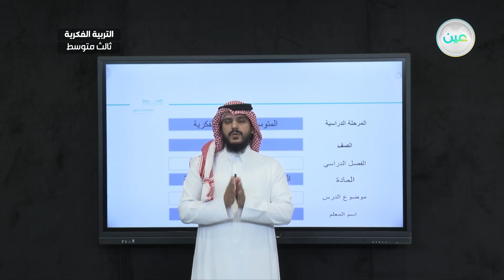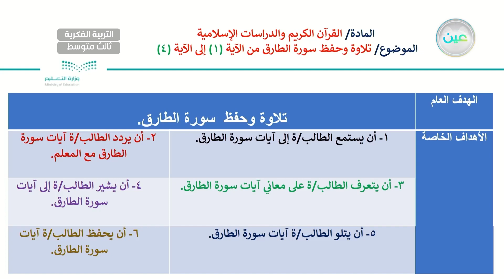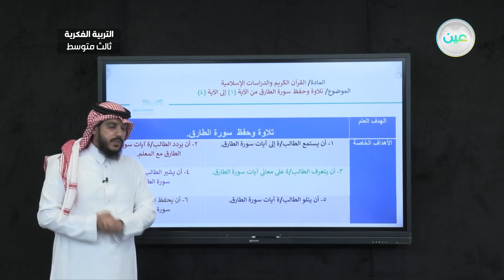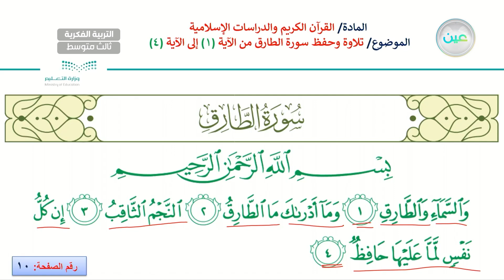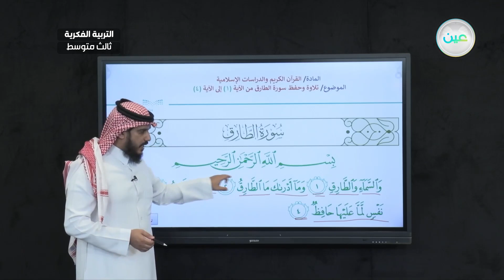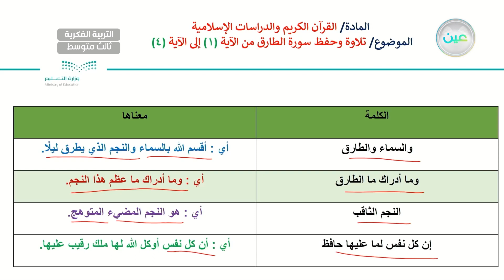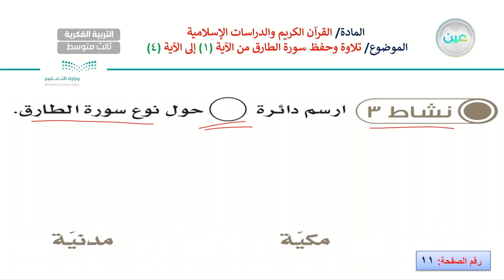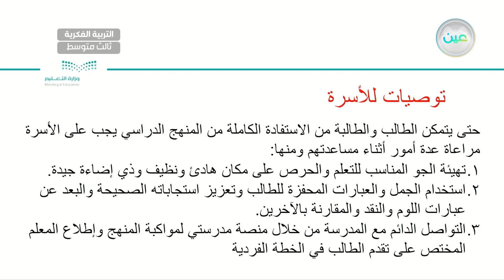سورة الطارق 1 - القرآن الكريم والدراسات الإسلامية - ثالث متوسط فكري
الحصة 13 - الأحد - الأسبوع الأول  - ثالث متوسط فكري